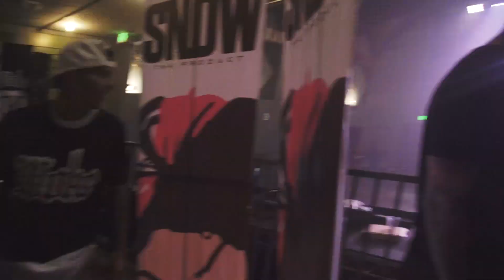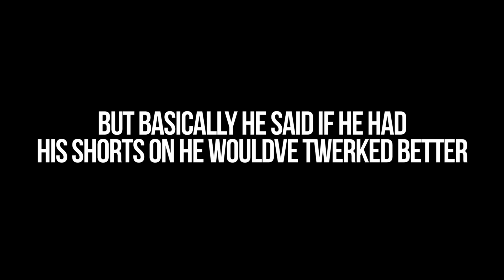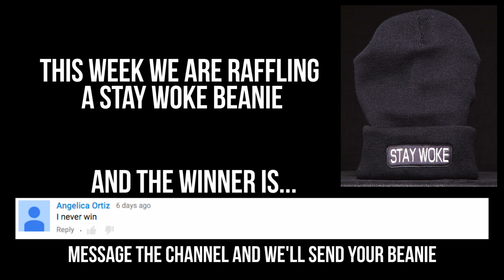Woke TV Ep. 23